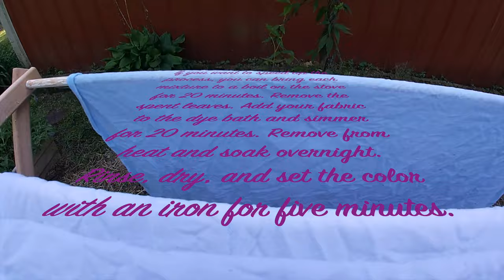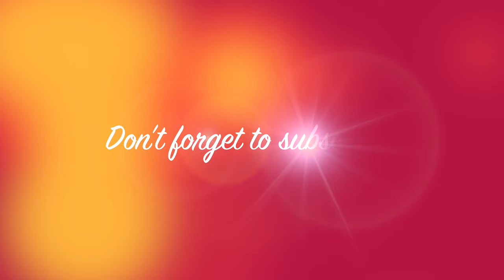Five Rose Lane🌹Birdwatching-American Robin🐦Weaving🧺Science🧪Red Cabbage Dye🌈Spanish, ASL💬Create🎨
In this episode, we are celebrating Miss Robin Redbreast. Join along as we weave a platform feeder for the birds and make natural dyes from the vegetable scraps in our kitchen!

Episode Chapters:
1:03-5:30: Robin-themed Circle
5:31-6:37: All about Robins
6:38-11:32: Project 1: Woven Platform Feeder
11:33-12:20: Spring Vocabulary
12:21-17:37: Project 2: Red Cabbage Dye

Purple Day (Monday) at Five Rose Lane is all about being creative! We dance, sing, paint, and make all kinds of crafts to make our learning collective a brighter place! Purple Day is a great day to honor our most musical animal friends: the birds! What kind of birds do you see in your yard? Share your answer here:

Songbook 🎵
Miss Robin Redbreast Circle~
Right Hand, Left Hand Fingerplay: Traditional Nursery Fingerplay, 19th Century
Let Us Form a Ring: Lyrics by Nancy Foster
Good Morning, Dear Earth: Lyrics by Dada Veda and Lane Henderson Joiner
Little Robin Redbreast Poem: English Nursery Rhyme; Tune by Lane Henderson Joiner
What the Robin Told: Traditional Jumprope Verse; Tune by Lane Henderson Joiner
This is the Way We...: Traditional Nursery Song

Weaving Project Songs~
The Robin's Nest: Lyrics by George Cooper; Tune by Lane Henderson Joiner
Hark the Tiny Cowslip Bell: Traditional 17th Century Lyrics; Tune by Lane Henderson Joiner
Robin Redbreast: Lyrics by M. Nightingale; Tune by Lane Henderson Joiner
Kind Hearts Are the Gardens: Lyrics by Henry Wadsworth Longfellow; Tune by Lane Henderson Joiner

Dyeing Song~
I Love the Flowers in My Garden: Traditional Nursery Poem; Tune by Lane Henderson Joiner

Goodbye Song: C.C. Birchard & Co, 1917 (German choir songbook)